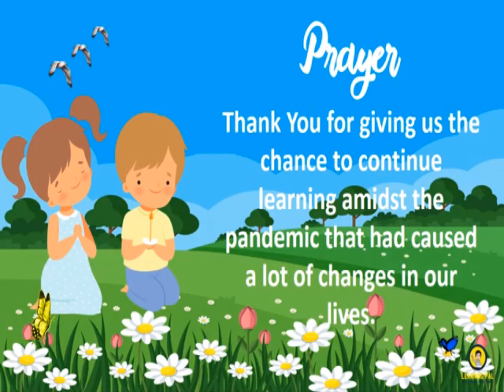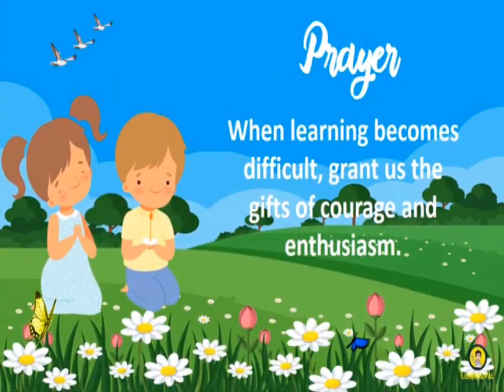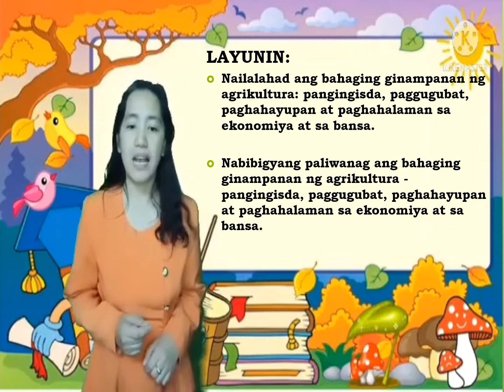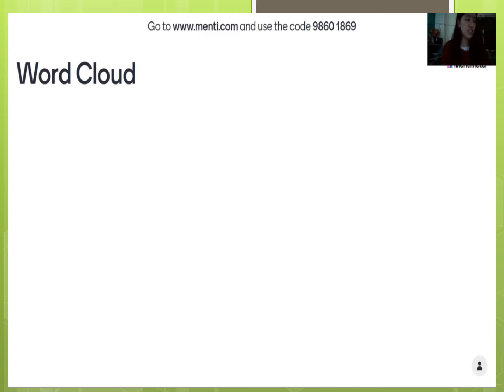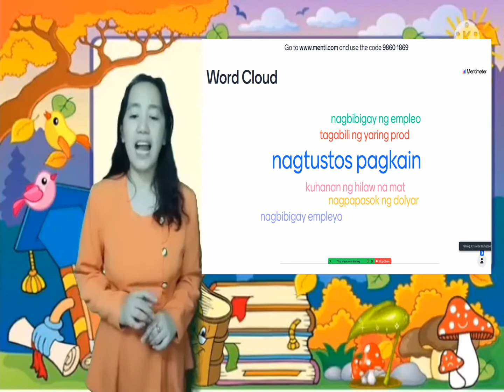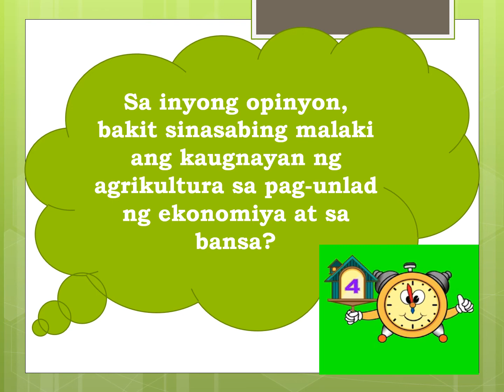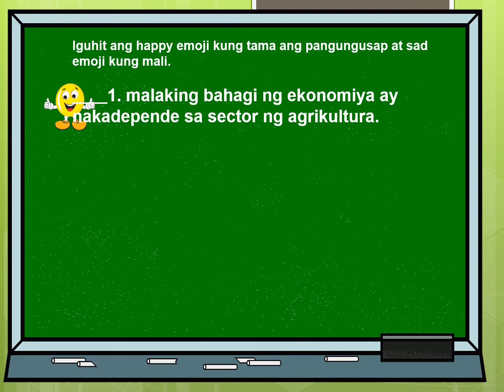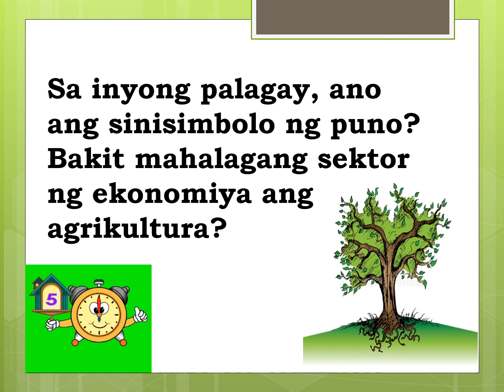Araling Panlipunan 9 COT: Ang Sektor Agrikultura 😊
Mary Grace Payad l